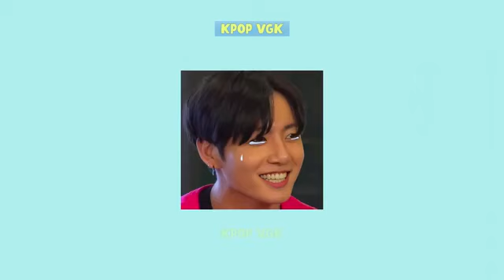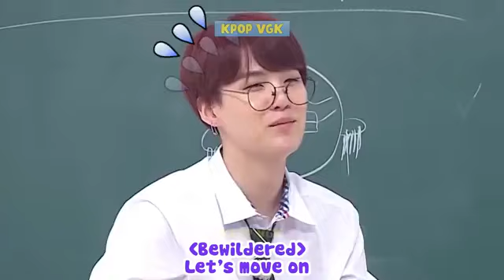BTS Being Chaotically Evil To Each Other For 10 Minutes Straight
bts ff kim brothers fall in love with indian sister